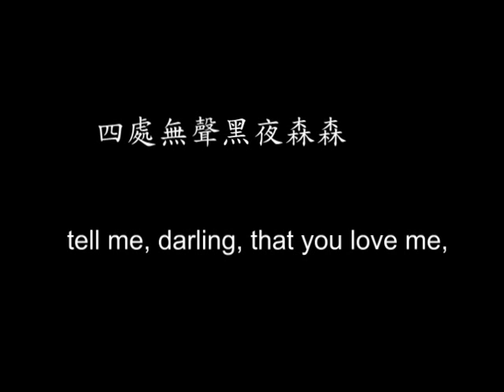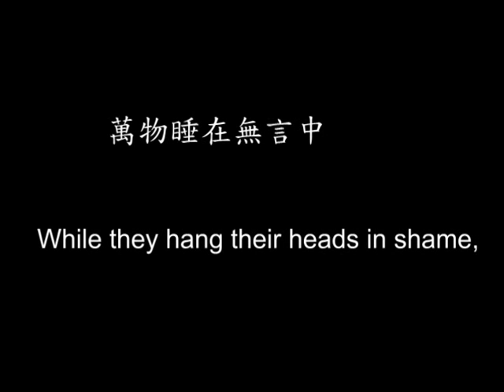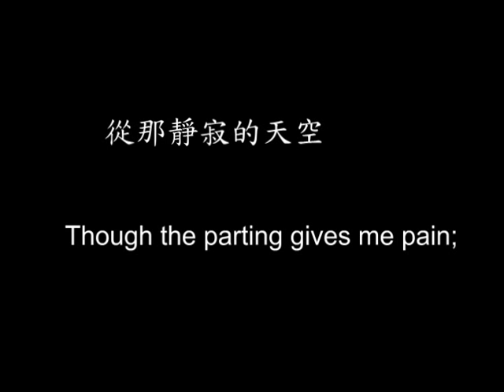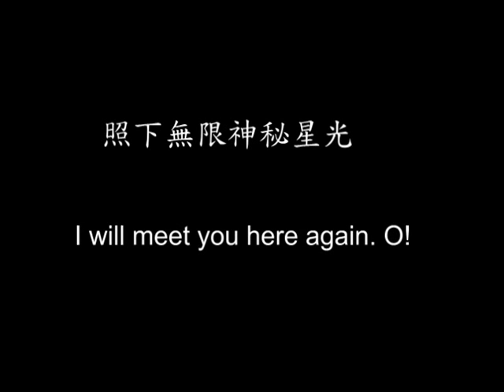靜夜星空 Mollie Darling 原詞曲作者:美國 William S. Hays DTM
此曲是一首會令人回到青春時代心頭小鹿亂撞的情歌，有人譯為「莫莉吾愛」。在日本，此曲的歌名叫做「冬の星座」。